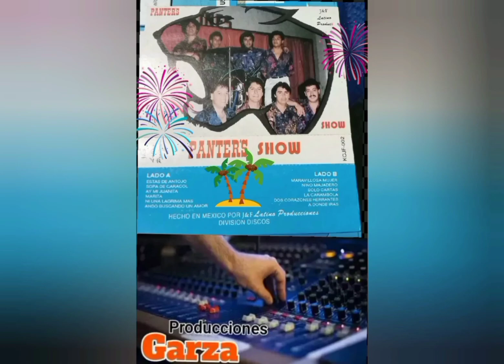Grupo Panther s Show. Sopa De Caracol.